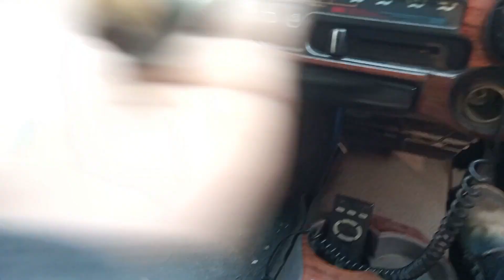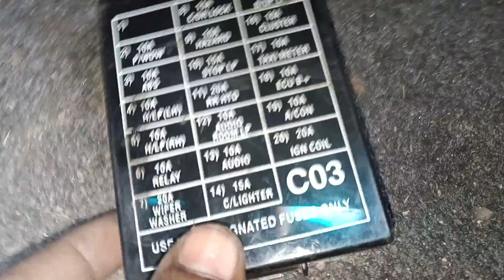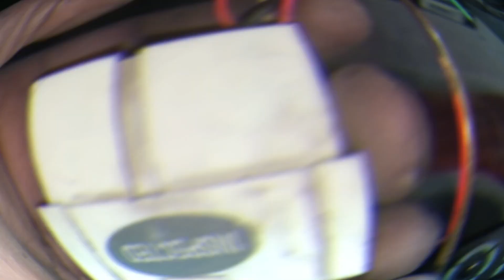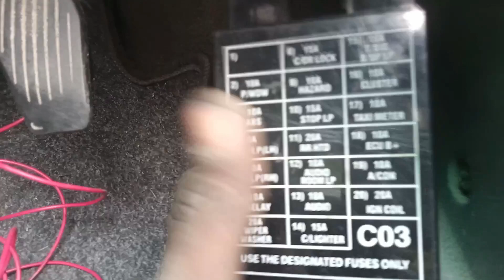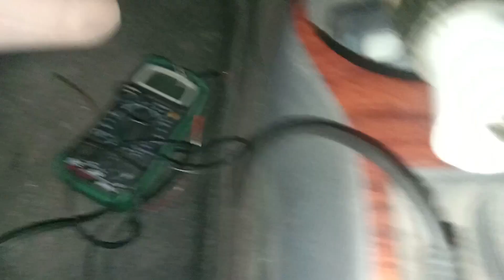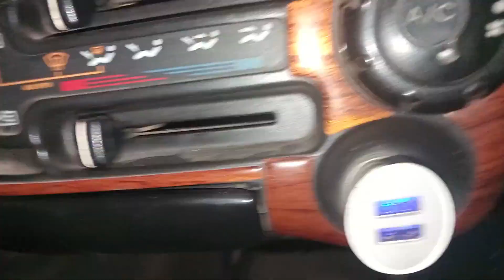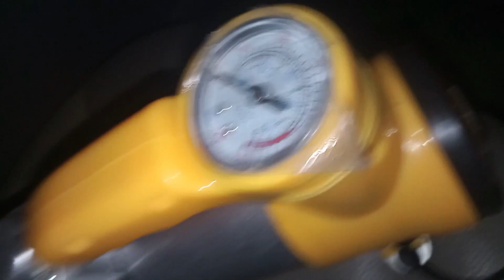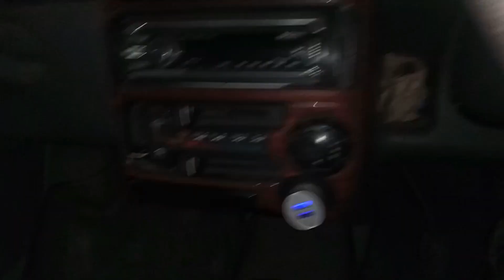How to install a cigarette lighter | lighter connection || how to wire cigarette lighter to fuse box